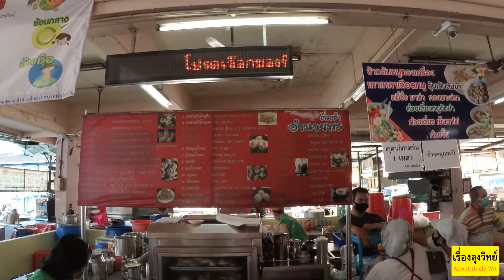VLOG 110 ซื้อของ ตลาดเกษตร ภูเก็ต ช่วง COVID-19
ตลาดเกษตร ภูเก็ต  ช่วง COVID-19